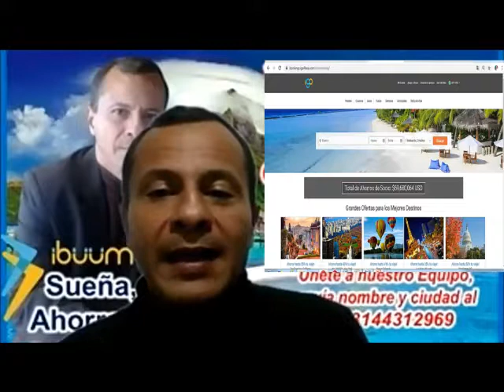Luis Hernandez te explica como ser CLIENTE iBuumerang Viaje Rapido en 2 Minutos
¡Hola! Te saluda Luis Hernandez, estoy dedicado a guiar y ayudar a las personas a ser Emprenderos Exitosos y de esta manera puedan generar ingresos extras mensuales a través de este gran proyecto que está lanzando 🚀 nuestra empresa iBuumerang.
Únete a mi equipo y te mostraré cómo puedes obtener grandes beneficios adicionales, tales como: tu propio sistema automatizado trabajando para ti, bonos extras, capacitación en Redes de Mercadeo, en Marketing Digital y puedas hacer crecer tu Marca Personal y posicionarla en los primeros lugares en las Redes Sociales. Contáctame directamente aquí: ⬇⬇⬇

¿Qué es iBuumerang?
Es la Empresa Lider Mundial en la Industria de Viajes y Turismo, considerada el Uber de los Viajes, y estamos armando un Sólido Equipo para el proyecto de expansión más grande que haya existido, y se están rompiendo todos los récords en esta industria. Para algunas personas, hay forma de generar muy buenas ganancias con este negocio, porque cuando las personas ahorran en sus viajes, tú ganas dinero.✈

Para las personas que se unan a mi equipo con el Paquete First Class, estaré dando bonos valorados en más de 1.000 dólares completamente GRATIS para ti.!

🔴 Sistema de Prospección "Emprendedor iBuumerang".
🔴 Sistema de ventas de reservas “Clientes Boomerang”.
🔴 Robot de Prospección de Instagram (para 15-20 prospectos al día).
🔴 Robot de Prospección para Facebook.
🔴 AutoResponder para Messenger y Whatsapp.

iBuumerang Redes de Mercadeo.
iBuumerang gente exitosa.
iBuumerang presentación en español.
iBuumerang latinoamerica.
iBuumerang en español.
iBuumerang líderes.
iBuumerang únete al equipo de Luis Hernandez.